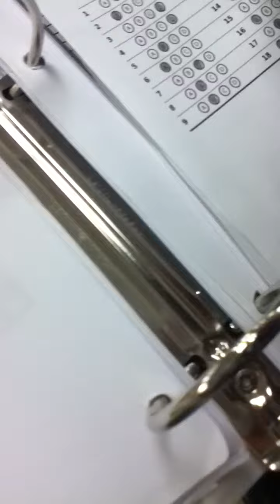A simple motor.